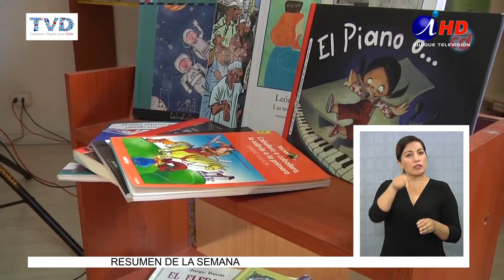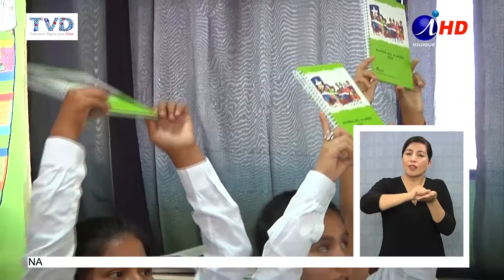FUNDACIÓN EDUCACIONAL COLLAHUASI DISTRIBUYÓ AGENDAS 2017 (2017.03.22) Lengua de señas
Alumnos y profesores de 33 establecimientos educacionales de Tarapacá, integrantes de la red de apoyo de la Fundación Educacional Collahuasi, recibieron 20 mil agendas  y 1.500 cuadernos del profesor, junto a 1300 calendarios de pared y mil 500 de escritorio, como parte del aporte de la fundación a los colegios municipalizados.